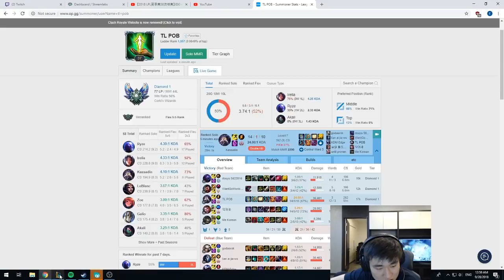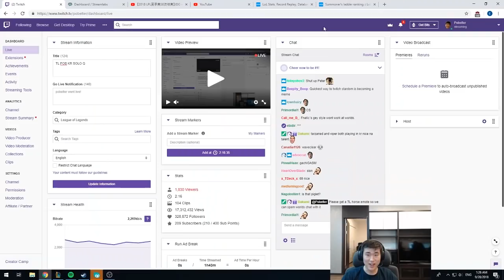Pobelter - I FOUND TARZAN IN SOLO QUEUE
Pobelter runs into the rank 1 Korean player in solo queue, Tarzan.

OUTRO SONG
► Cory Enemy - Nobody Else

If you enjoyed the video, make sure you 'like' it as it really helps out the channel! Thank you 💙